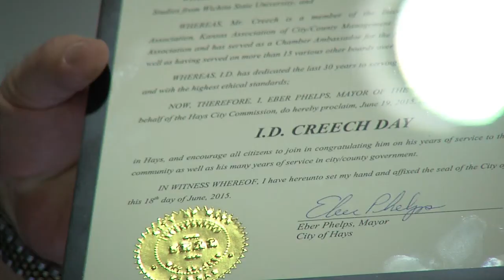I.D. Creech Day in Hays